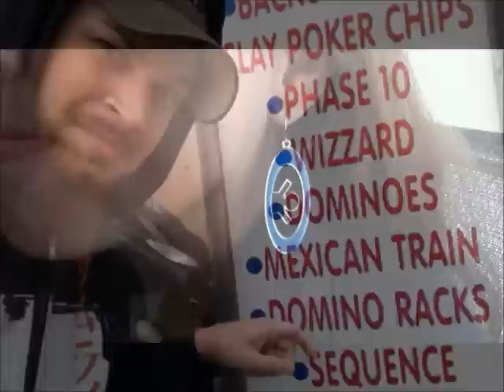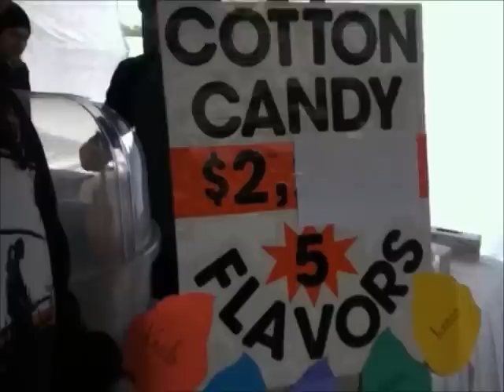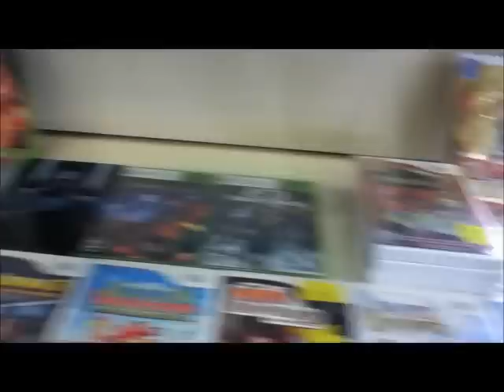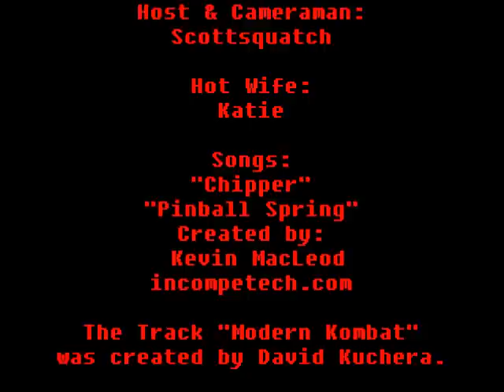VIDEO GAME SELLERS EP. 33 - HOT WIFE | Scottsquatch